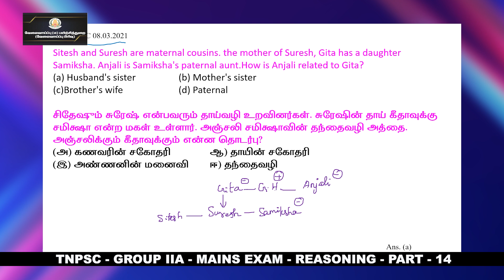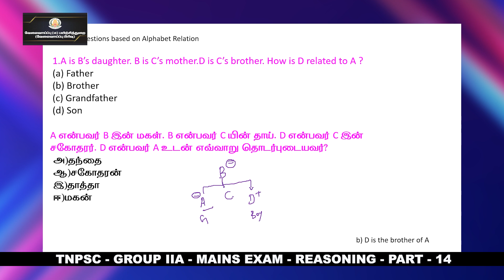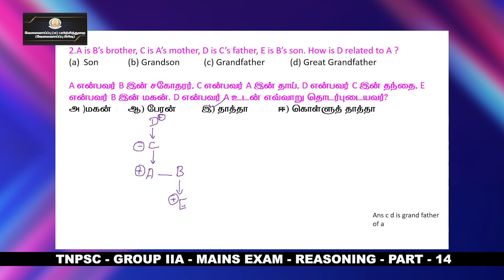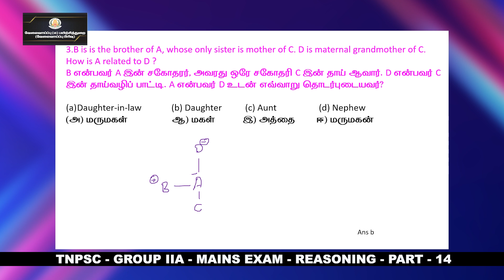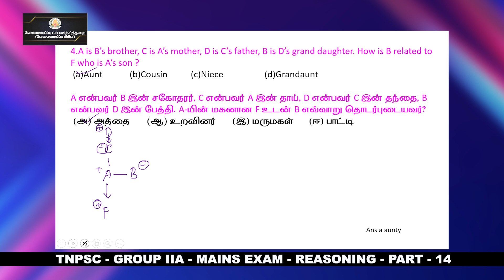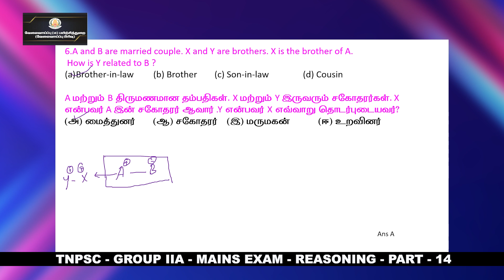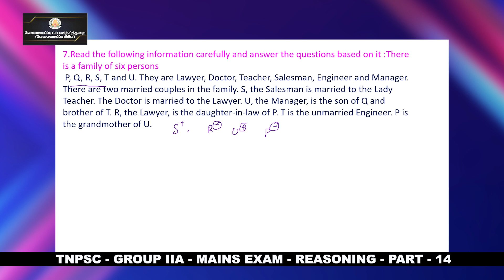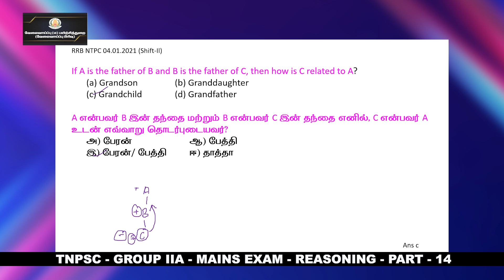KALVI TV | TNPSC_MAINS | GROUP - II A | REASONING - PART - 14 | Mr. PERIYASAMY